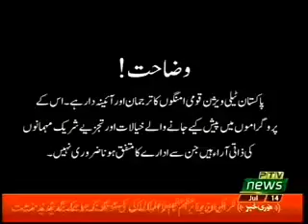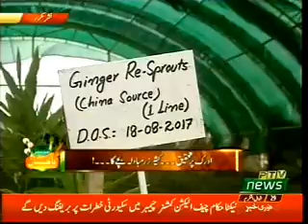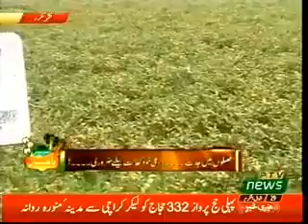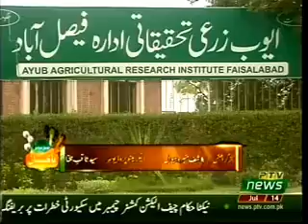Sarsabz Pakistan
Ayub research Faisal abad (ep 13)